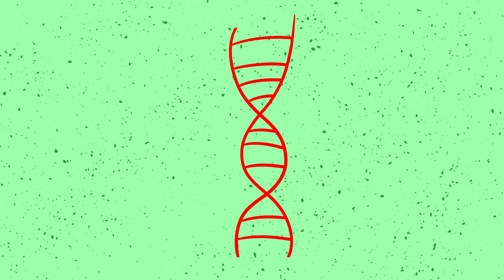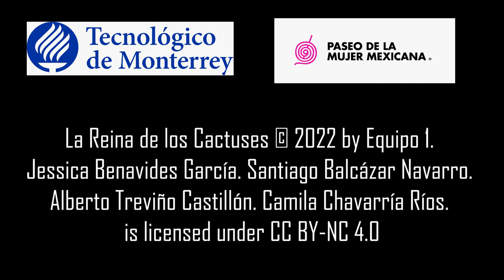HelIa Bravo Hollis Video Animado